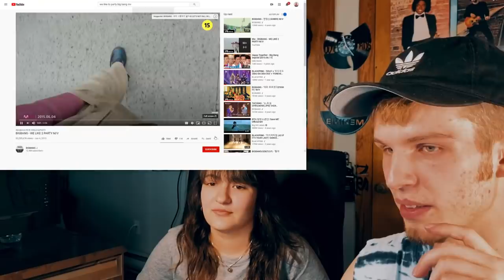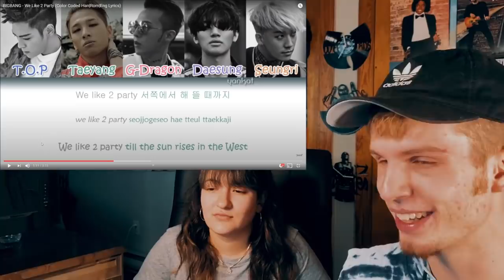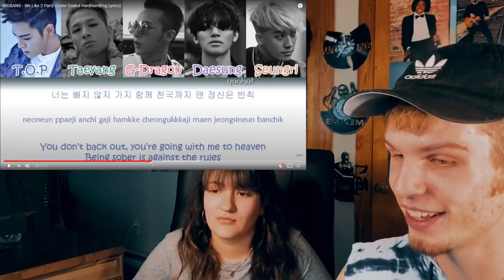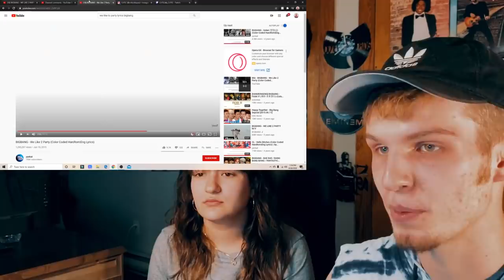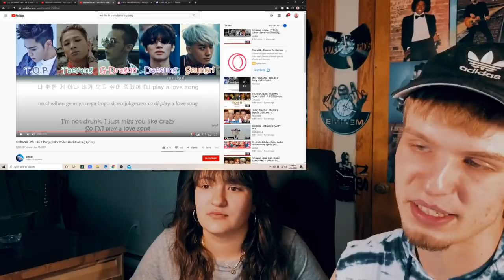BIGBANG - WE LIKE TO PARTY LIVE ON M COUNTDOWN & MV (COUPLE REACTION | LYRIC BREAKDOWN!)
Lets try to get to 16k by June 29th (Cheys birthday) and 25k before my birthday on Aug 12!